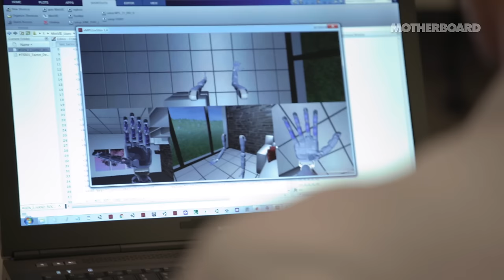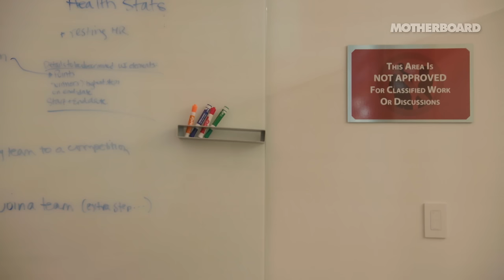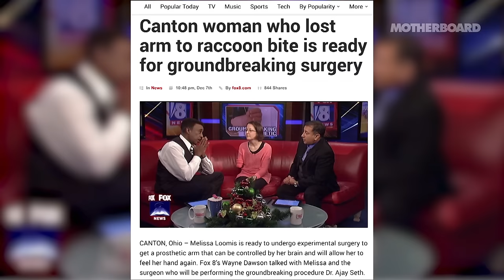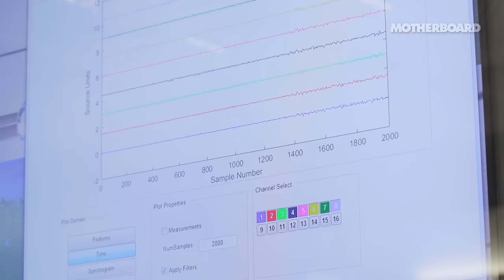The Mind-Controlled Bionic Arm With a Sense of Touch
In the first episode of Humans+, Motherboard dives into the world of future prosthetics, and the people working on closing the gap between man and machine.

We follow Melissa Loomis, an amputee from Ohio, who had experimental nerve reversal surgery and is going to Johns Hopkins' Applied Physics Lab to test out its latest Modular Prosthetic Limb, a cutting-edge bionic arm funded in part by DARPA. Neuro-interfacing machinery is a game changer in terms rehabilitating patients, but what possibilities do these advancements open for the future?